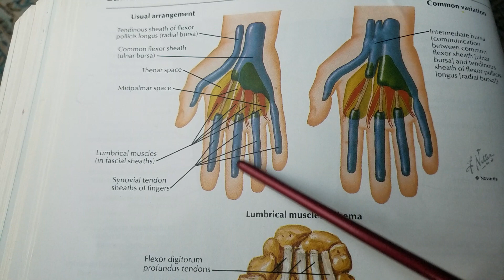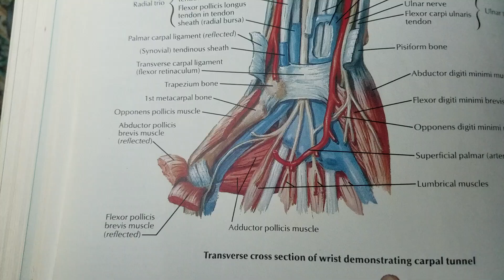Anatomy digital synovial sheaths, Tenosynovitis(HAND 7)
by Dr. Eeman Umar